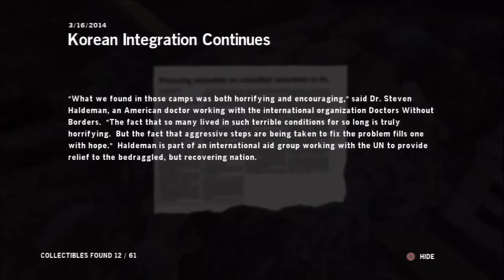Homefront (2011): Part 6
the rebels have to escape the dumping zone